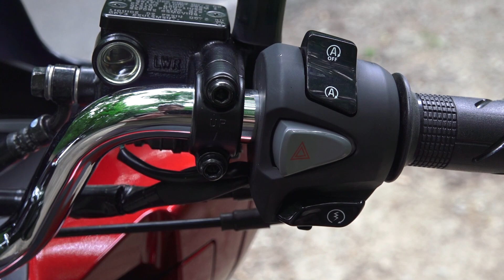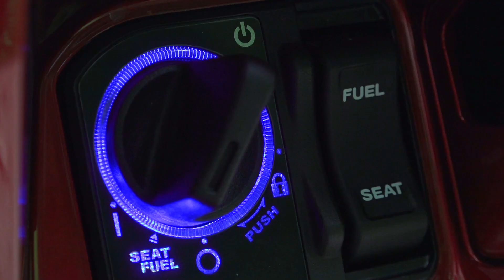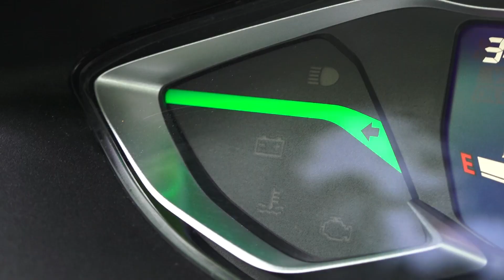Honda PCX 125 2021 All Details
HONDA PCX, 2021, 4.th generation of this 125cc scooter, Euro 5 Standard, presented in February 2021. Look this scooter in this video from all angles, details. In standard equipment comes with new LED lights front, and back, LED turn signal lights, ABS, TCS, Start Stop and Smart Key.
COLOR: CANDY LUSTER RED

Thanks❤❤❤❤❤❤❤❤❤❤❤❤Hvala

Buy Great Viking Cycle Textile Warlock Biker Mesh Motorcycle CE Armor Jacket for Men
Great Microfiber Cleaning Cloths for your bike:

HONDA PCX, 4. generacija jednog od najprodavanijih skutera na svetu, sada sa Euro 5 motorom, koja je zvanicno predstavljena u Svetu u februaru 2021. godine imate priliku da ovaj model u videu vidite iz svih uglova, kao i sve detalje.
Izuzetno bogata osnovna oprema podrazumeva LED svetla napred i nazad, LED pokazivace pravca, ABS, TCS (kontrola stabilnosti), Start Stop sistem, Smart Key (bez kljuca u bravi, dovoljno je da budete blizu da bi otvarali sediste, poklopac rezervoara za gorivo, kao i startovali motor i jos dosta toga.

Tech specs / Technical information / Tehnicke karakteristike:

Engine
Bore × Stroke (mm) 53.5 x 55.5mm
Carburation PGM-FI electronic fuel injection
Compression Ratio 11.5:1
Engine Displacement (cc) 125cc
Engine Type Single-cylinder, water cooled, eSP+ SOHC 4-stroke
Max. Power Output 9.2kW / 8,750rpm
Max. Torque 11.8Nm / 6,500rpm
Starter Electric
C02 Emissions (g/km) 49 g/km
Oil Capacity (Litres) 0.9 L

Wheels
Brakes Front 220mm hydraulic disc with combined 2 piston caliper
Brakes Rear 130mm drum
Suspension Front 31mm telescopic fork, 89mm axle travel
Suspension Rear Twin suspension aluminium swingarm, 95mm axle travel
Tyre Size Front 110/70-14M/C 50P
Tyre Size Rear 130/70-13M/C (63P)
Wheels Front 14M/C x MT2.75, 5-spoke cast aluminium
Wheels Rear 14M/C x MT3.50, 5-spoke cast aluminium

Battery Capacity (VAh) 12V/7AH (10H)
Caster Angle 27°
Dimensions (L×W×H) (mm) 1,935 x 740 x 1,105mm
Frame type Tubular steel duplex
Fuel Tank Capacity (Litres) 8.1 L
Fuel Consumption 47.6 km/L (without Idling Stop)
Ground Clearance (mm) 135mm
Kerb Weight (kg) 130kg
Seat Height (mm) 764mm
Trail (mm) 80mm
Wheelbase (mm) 1,315mm

Transmission
Clutch Automatic, centrifugal, dry type
Final Drive V-belt
Transmission Type V-Matic

Instruments and Electrics
Headlights LED
Instruments LCD
Tail Light LED
USB Socket Yes
Security Immobiliser